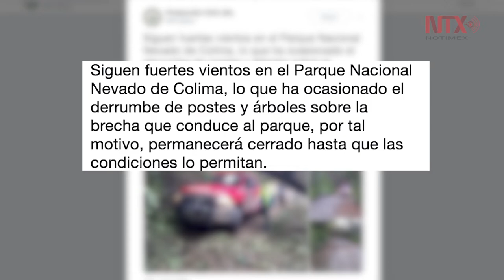El Nevado de Colima continuará cerrado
La Unidad Estatal de Protección y Bomberos Jalisco informó que el Parque Nacional Nevado de Colima estará cerrado hasta que las condiciones lo permitan.